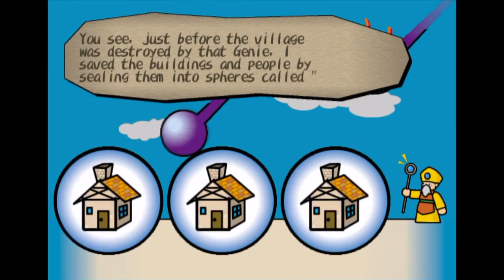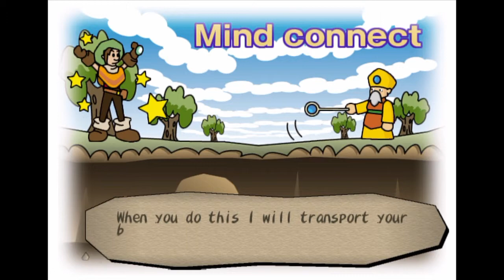DARK CLOUD LP pt2 The Fairy King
Srry Internet was down could not upload last night